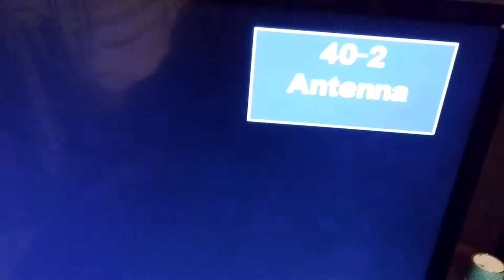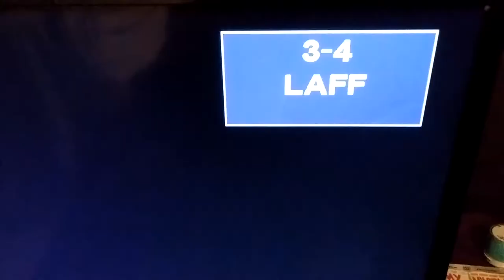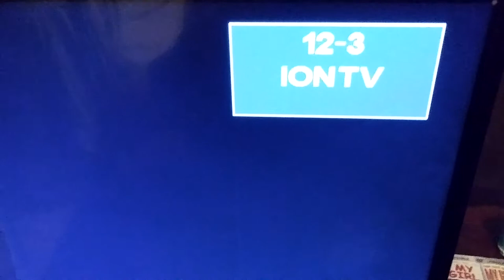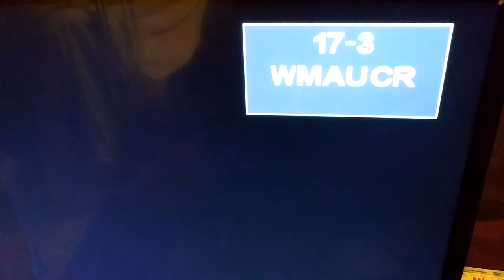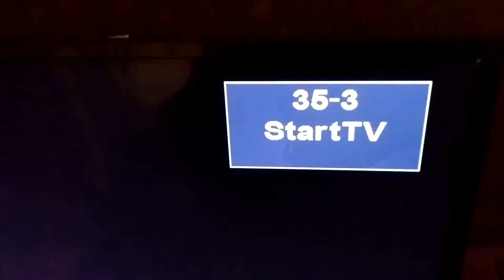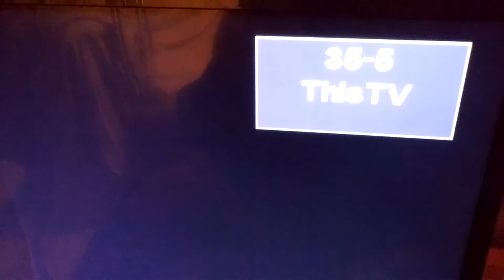Channels we catch via TV antennae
A video of the channels we catch off the antennae.